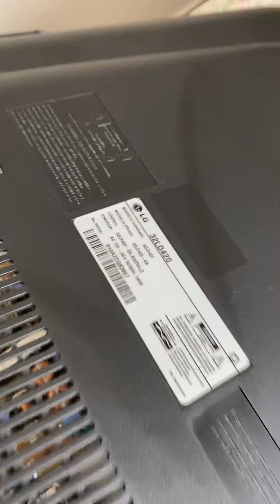Vídeo de utilidade pública - como consertei minha tv em 3 minutos